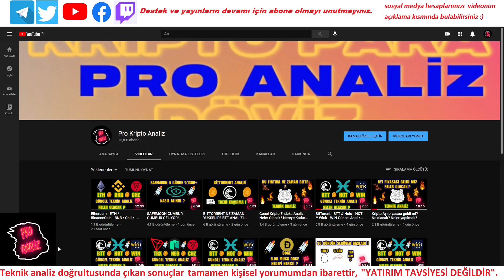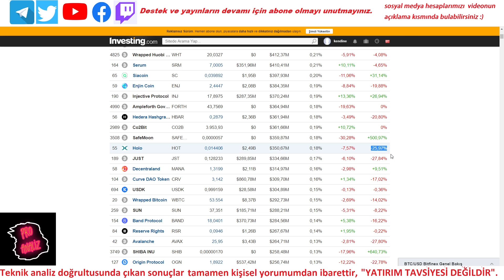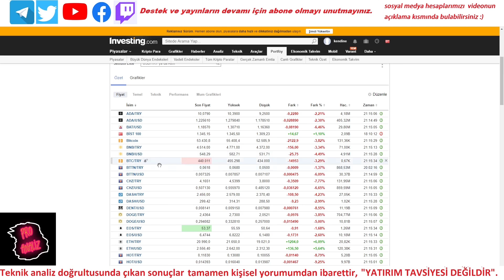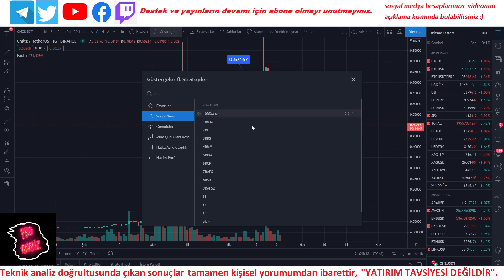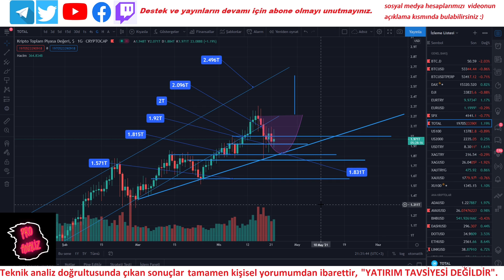BitTorent - BTT // Holo - HOT // Chiliz - CHZ GÜNCEL ANALİZ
BitTorent - BTT, Holo - HOT, Chiliz - CHZ ve kripto para analizleri günlük olarak sürekli yapılacaktır. Güncel olarak analiz yapılmasını istediğiniz kripto parayı yorumlara yazınız.